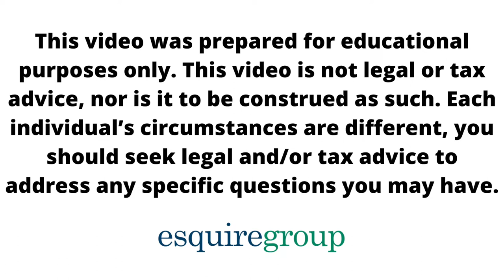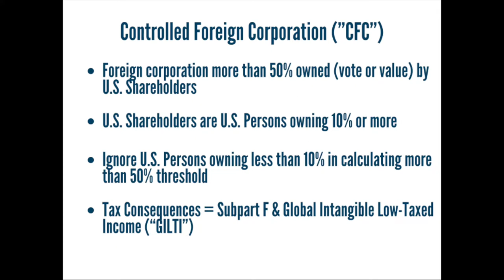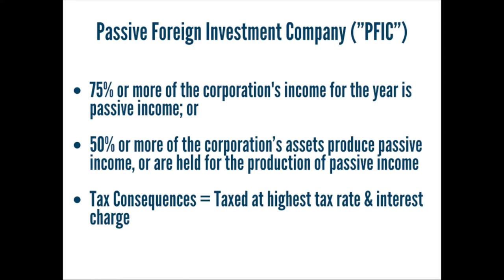Tax Consequences of Investing in a Foreign Corporation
U.S. persons must use caution when investing in foreign corporations due to the U.S.’ complex and often disadvantageous international tax rules.

Foreign corporations owned by U.S. persons can be treated in 1 of 3 ways in the hands of a U.S. person:

--Controlled Foreign Corporation (“CFC”) – U.S. Shareholders of CFCs generally must pay U.S. income tax on the profits of the CFC whether they receive an actual distribution or not.
--Passive Foreign Investment Company (“PFIC”) – U.S. Shareholders of PFICs generally must pay tax at the highest tax rate in effect on gains and excess distributions and are subject to tax and an interest charge on gain and excess distributions attributable to prior years in their holding period.
Neither a CFC or PFIC – Generally treated the same as an investment in a ---U.S. corporation, except there is no qualified dividend tax treatment if there no tax treaty.

In his latest video, Jimmy Sexton, Founder and CEO of Esquire Group, explains the tax consequences of U.S. persons investing in foreign corporations and offers strategies for minimizing the impact of the various applicable tax regimes.

Check out the video for details.
Jimmy Sexton, LL.M. is the Founder & CEO of Esquire Group. He founded Esquire Group with the objective of helping and inspiring wealthy families, investors, entrepreneurs, and high-level executives obtain and gain control over and protect their wealth, via strategic wealth planning. Jimmy started his career in 2003 and continues to service an elite group of clients. In 2005 he extended services to include tax preparation, which has evolved into Esquire Group’s exclusive Concierge Tax Service. This service is offered to a limited number of clients.

Submit a request here to see if we currently have openings for new clients: